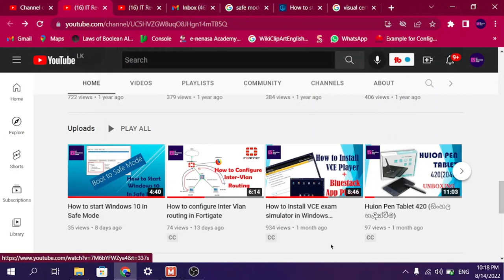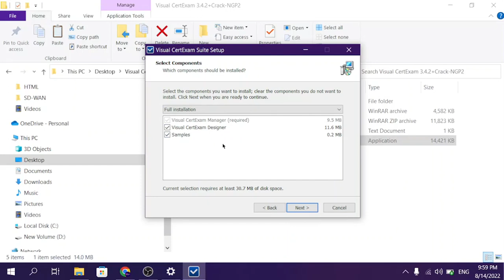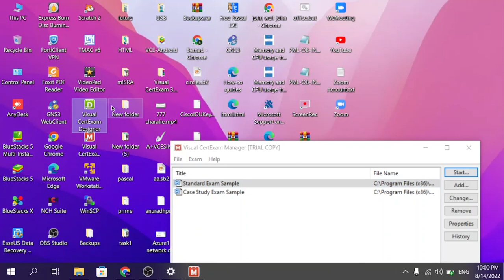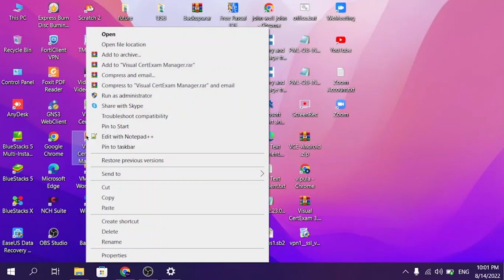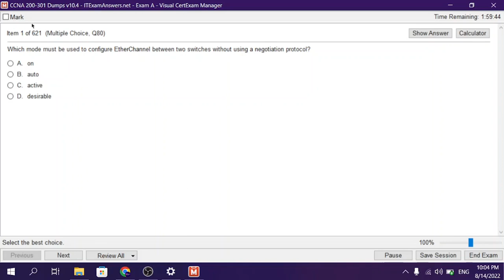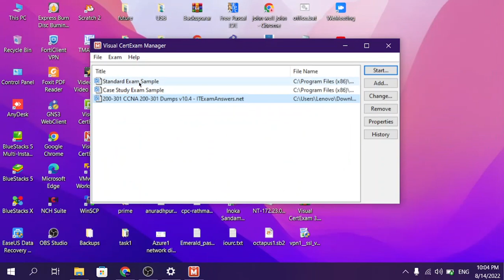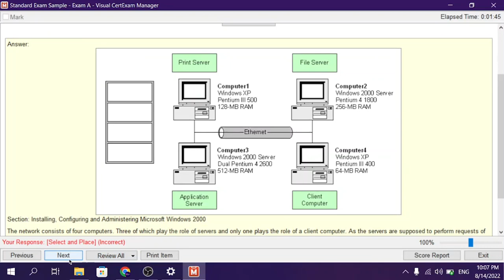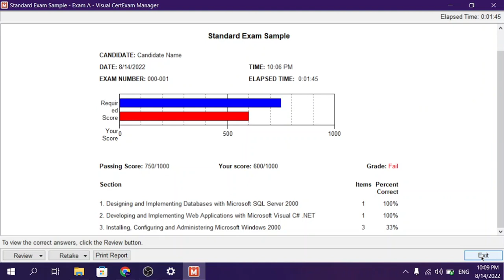How to install Visual Cert Exam VCE Player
Visual Cert Exam VCE Player එක Free Install කර ගන්න විදිය පැහැදිලි කරදෙනු ලබයි.

Join IT Revision Hub facebook Group to get updated on ICT A/L and O/L related study materials